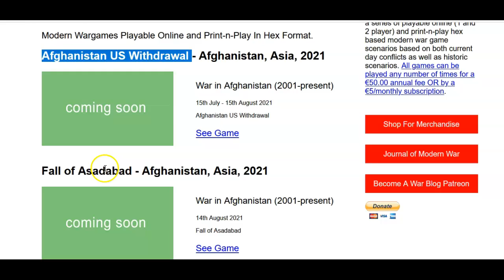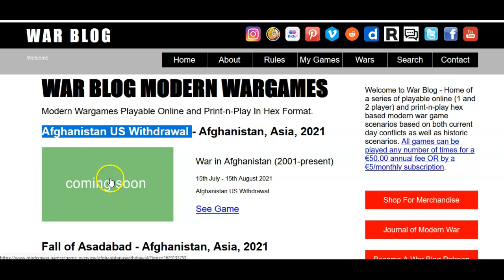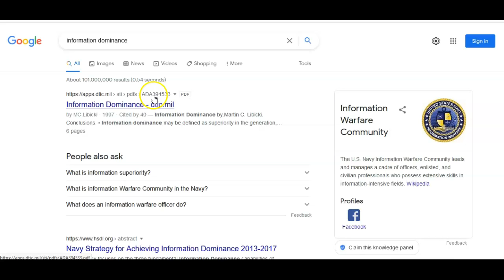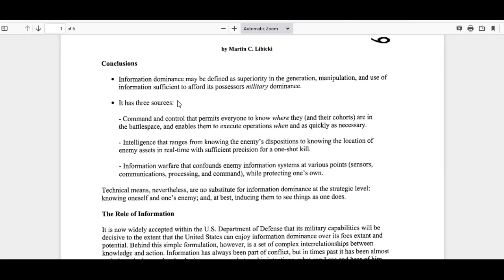Fall of Afghanistan and Information Dominance